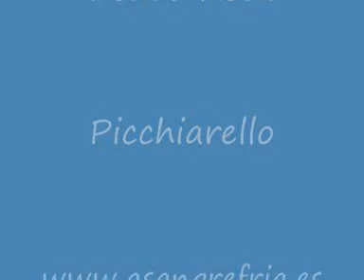Modificacion Corporal By Joel Barnés.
Trabajos realizados en el tour de Sevilla City, gracias a todos!